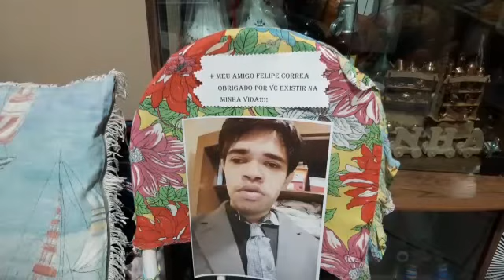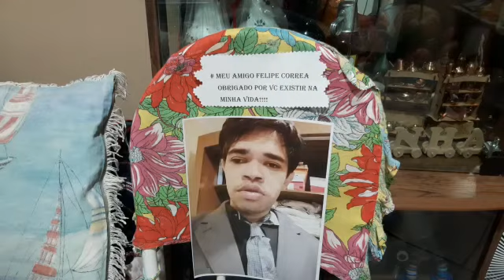# Um poema dedicado ao meu querido amigo FELIPE CORREA...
Este video é um.poema dedicado ao meu amigo Felipe Correa ...um grande BHOTHER..